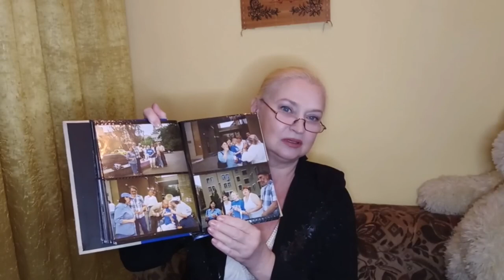Валерий Шептекита - друг и актерище !!! Мои воспоминания....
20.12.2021 могло бы исполнится 81 год народному артисту Украины Валерию Шептеките !!!